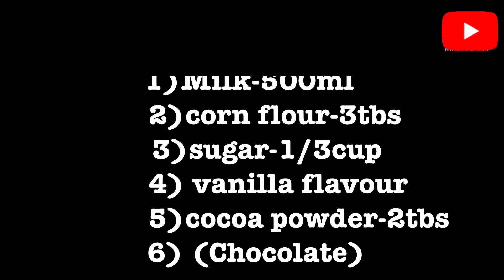5 മിനിറ്റ് മതി CHOCOLATE ഐസ്ക്രീം റെഡി|| How to make chocolate ice cream with in 5 minutes.